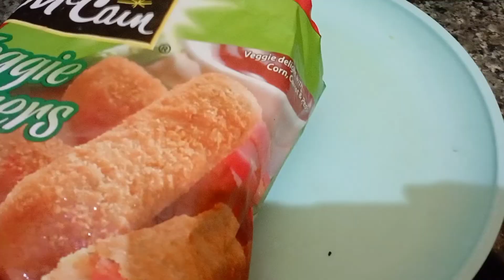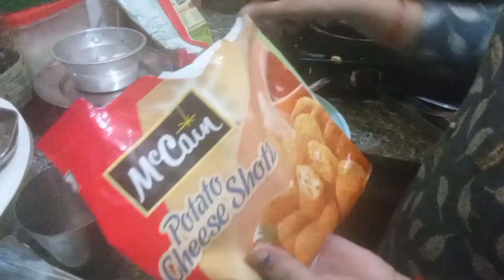आज, आए हमारे घर कुछ खास महमान ajj aaye hamare ghar kuchh khash mehman